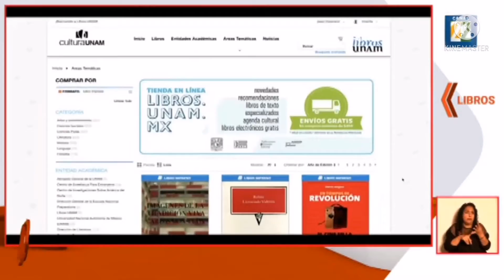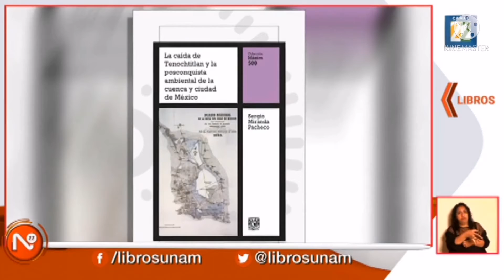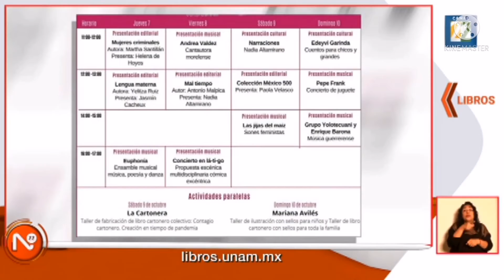Libros UNAM nómada Feria de novedades y remates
Entrevista con Paola Velasco
Información transmitida el jueves 6 de octubre del 2021 en Noticias22 por Canal 22